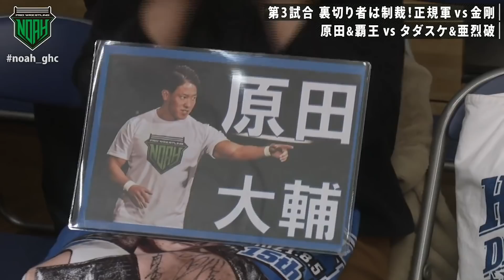裏切者には容赦なし！奇襲で大乱闘！1.27後楽園ホールWRESTLE UNIVERSE完全生中継！｜プロレスリング・ノア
正規軍入りした覇王にかつてのメンバーが奇襲をしかける！
1月27日後楽園ホールWRESTLE UNIVERSEで完全生中継！

ABEMA にてプロレスリング・ノアを配信中！

写真提供（サムネイル）
プロレス／格闘技DX
公式携帯サイト